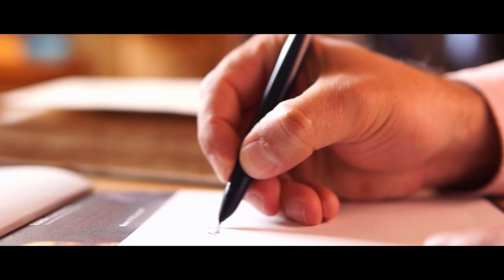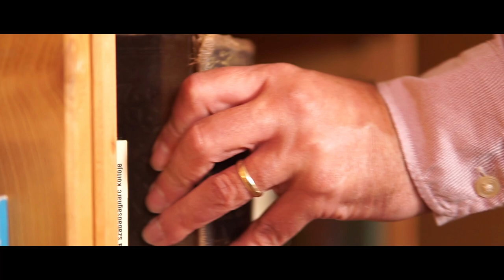Vízkereszt, vagy bánom is én a József Attila Színházban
Ebben a videóban egy színházi előadásról beszélek. A Kiss Csaba rendezte Vízkereszt, vagy bánom is én című előadást a József Attila Színházban Nádasdy Ádám pontos és izgalmas fordításában mutatták be. A rendezés egyszerre szolgálja a szórakozni vágyók igényeit, és gondolkodtat el a színjátszás mibenlétéről.
Fotók: Kállai-Tóth Anett/József Attila Színház

William Shakespeare: Vízkereszt, vagy bánom is én
Fordító: Nádasdy Ádám

Orsino herceg, Illíria uralkodója: Lábodi Ádám
Viola, fiatal nemeslány (átöltözve: Cesario): Kónya Merlin Renáta
Olivia, fiatal grófnő: Pikali Gerda
Mária, Olivia társalkodónője: Szabó Gabi
Sir Böföghy Böffen Tóbiás, Olivia nagybátyja: Zöld Csaba
Fonnyadi Nemes Keszeg András, Böffen barátja: Horváth Sebestyén Sándor
Malvolio, háznagy Oliviánál: Fila Balázs
Feste, tréfamester („bolond”): Quintus Konrád
Fábián, Olivia házanépéből: Kuna Károly
Sebastian, Viola ikertestvére: Fekete Gábor
Antonio, tengerész, Sebastian kísérője: Blazsovszky Ákos
Valentin: Chajnóczki Balázs
Pap: Botár Endre

Zenészek:
Kerényi Róbert (furulya), Molnár Ilona/Korsós Kinga (koboz)

Díszlettervező: Horesnyi Balázs
Jelmeztervező: Balla Ildikó
Zeneszerző, zenei vezető: Kéménczy Antal
Karmester: Szakács István
Koreográfus: Horváth Ádám
Dramaturg: Szokolai Brigitta
Súgó: Törőcsik Eszter
Ügyelő: Stefán Gábor
Rendezőasszisztens: Czipó Gabriella

Rendező: Kiss Csaba

Bemutató: 2023. december. 9.
József Attila Színház